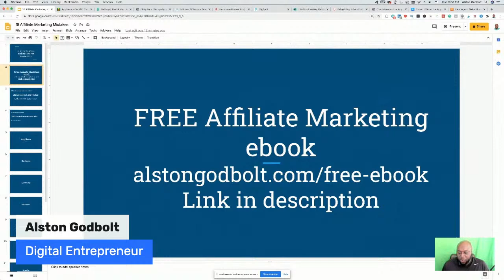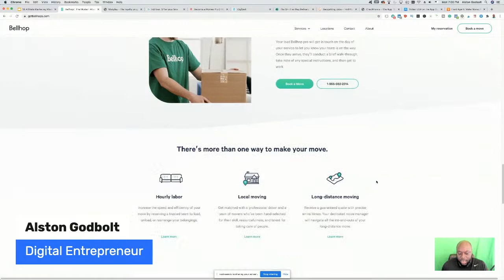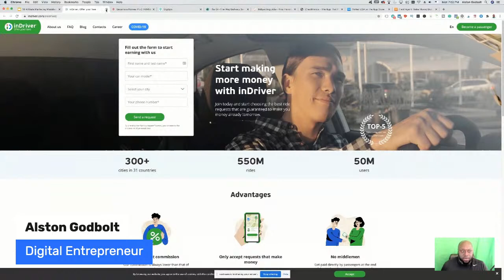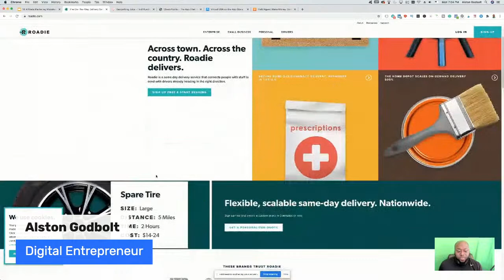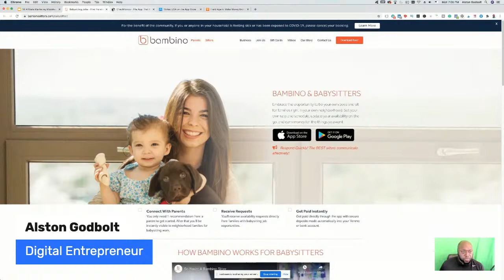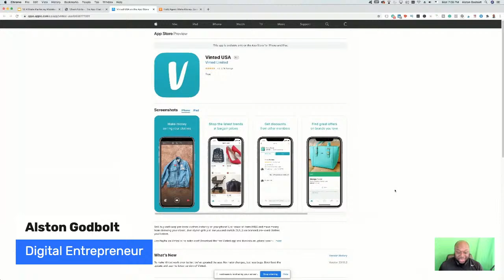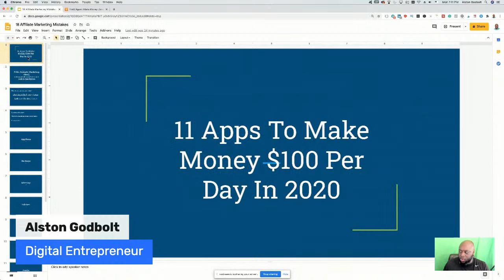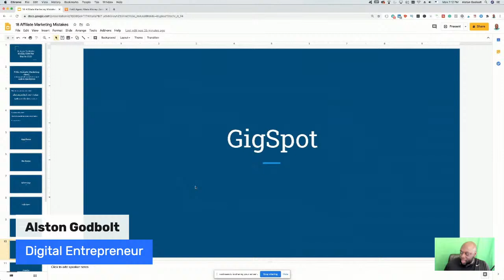How To Make Money Online With Your Phone (11 apps you need to download today)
In this video, I list 11 apps that can help you make money today. These apps can be used in combination to make $100 per day or more. Availability may vary. These apps span a wide range of uses.

️ This video is for anyone that wants to turn their smartphone into a money machine. The apps listed will help you start making money as soon as this week and will help you make $100 per day. This video is for anyone with a smartphone, anyone that needs extra income, or anyone that is looking to add additional revenue streams